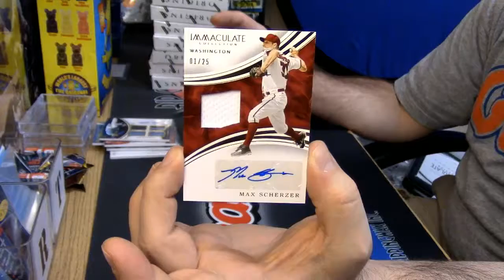2016 Immaculate Baseball vintageheros